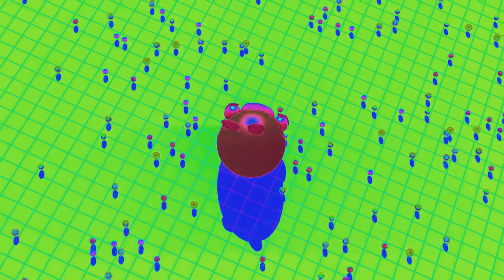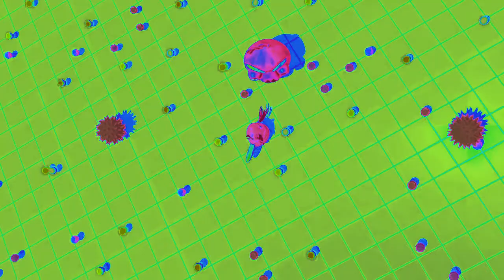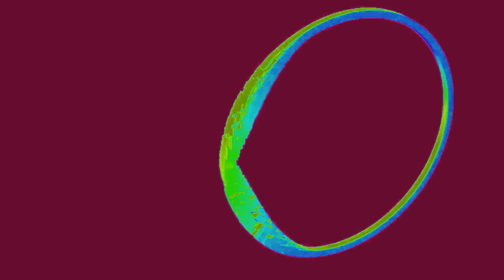FunVideoTV Angry Birds In Agar.io Rainbow !!!